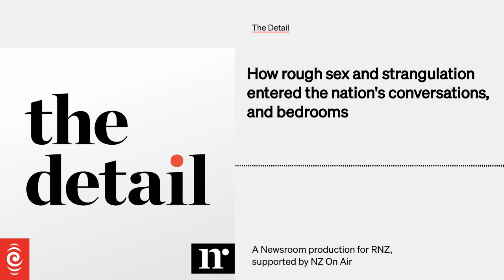How rough sex and strangulation entered the nation's conversations, and bedrooms | The Detail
Rough sex is appearing in songs, tv shows, and in sexual encounters between young people. But research suggests many women participating in it don't want to.